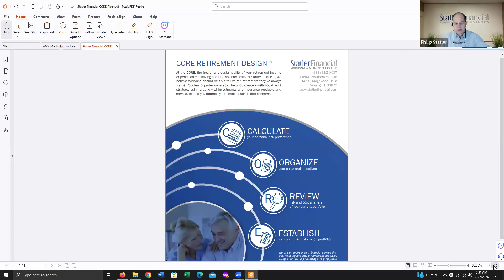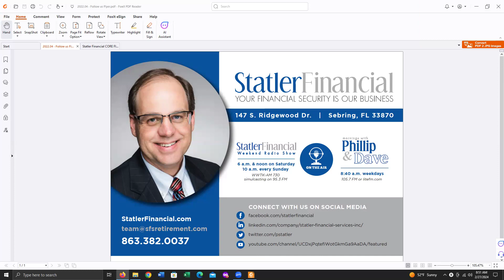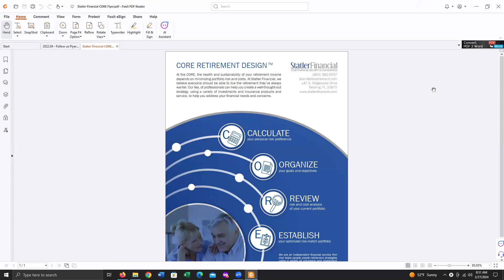What’s the Move, Morning Radio with Phillip and Dave – Feb. 27, 2024